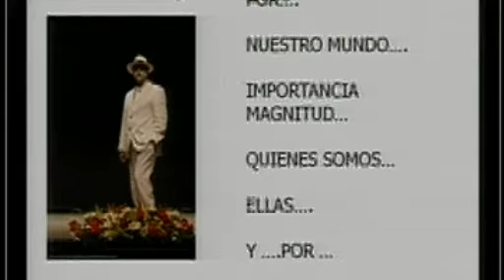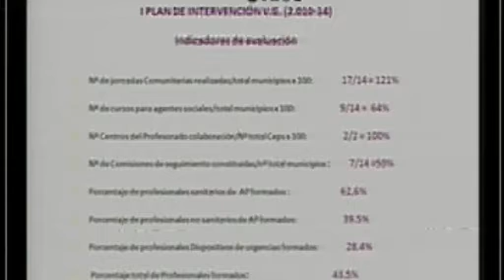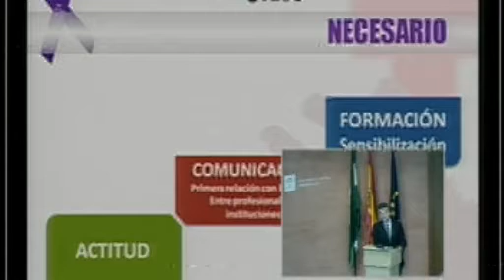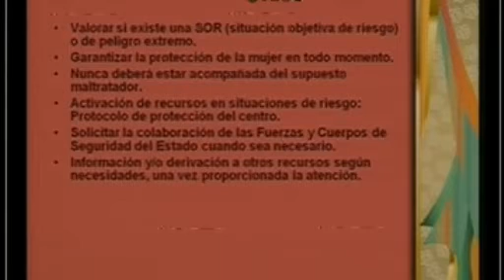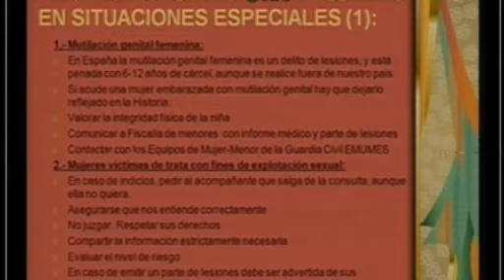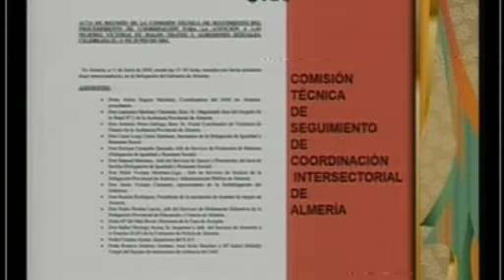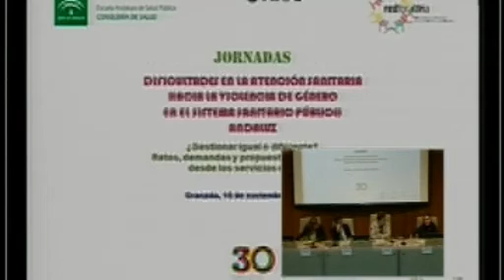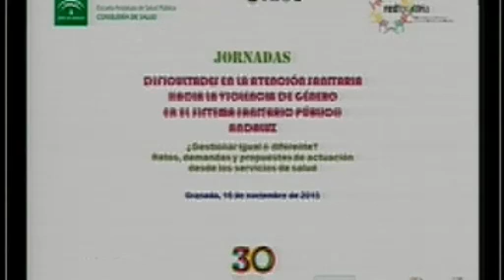Mesa Redonda: Dificultades en la Atención de la Violencia de Género - Mesa Redonda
Mesa Redonda: Dificultades en la Atención de la Violencia de Género
16 de noviembre de 2015